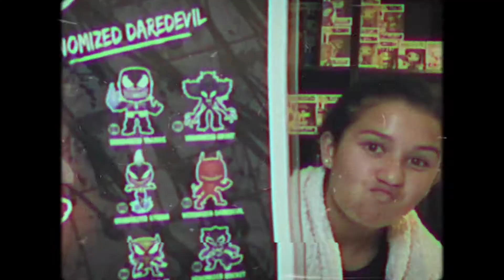August viewer of the Month!!!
Hey guys today we pick the August viewer of the month!
Be sure to tune in and leave us comments and you can possibly be the next viewer of the month.

Cool prizes in store each month for the person chosen!

God bless
Michael and Faith
Everyone has a Purpose, what’s yours?
Romans 8:28